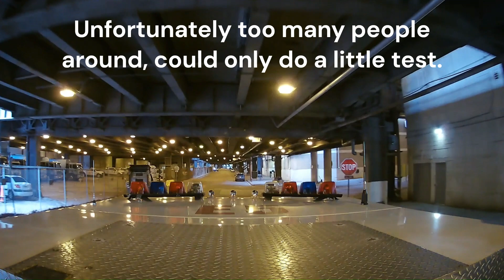SUBSCRIBER REQUEST - a loooong fire truck drive!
At subscriber request, here's a nice long drive through the Chicago suburbs to downtown, and underneath the Loop.